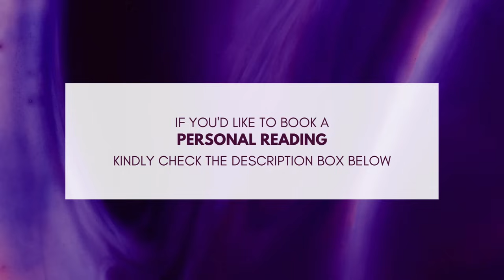Your POETIC JUSTICE - Get READY To LAUGH Like CRAZY Seeing This DRAMA Unfold .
Separate Channel For CHOSEN ONES & SPIRITUAL SEEKERS :  @IntangibleMatters